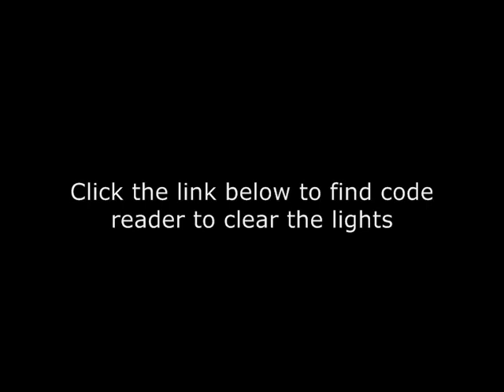Need help to clear a dash light on your Mercedes Benz?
Need help to clear a dash light on your Mercedes? to get code readers & clear the lights.